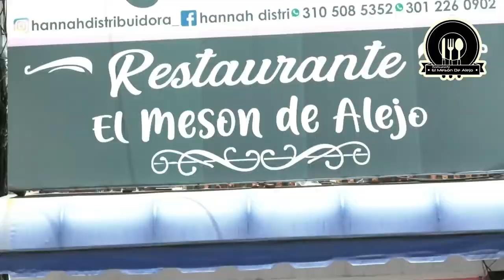CONSEJO DE SEGURIDAD EN VALLEDUPAR CON MIRA A LAS ELECCIONES PRESIDENCIALES